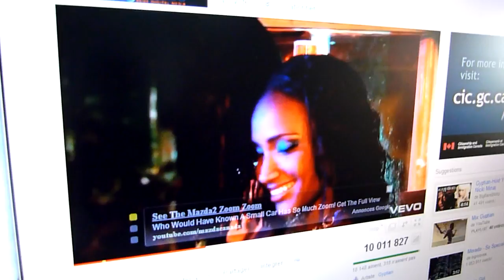maxence dans reggae island.......rastafari.......